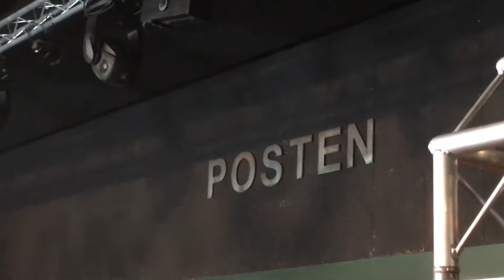Saveus - Levitate me @ Musikhuset Posten, Odense 29/3-2018